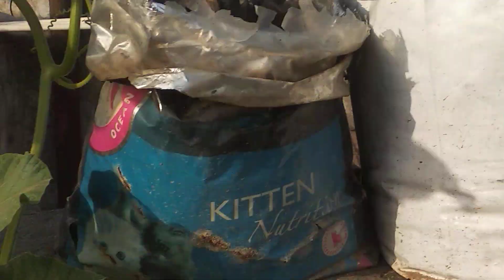Organic brinjal, Kakdi, cucumber,mint,gourd,tinda, melon and water melon in terrace garden